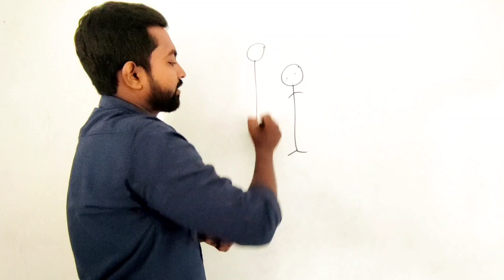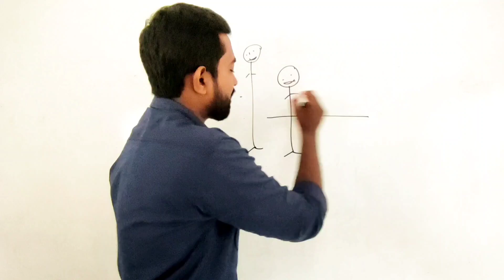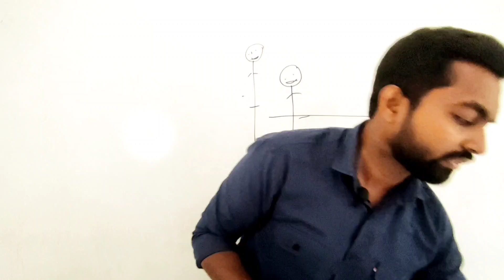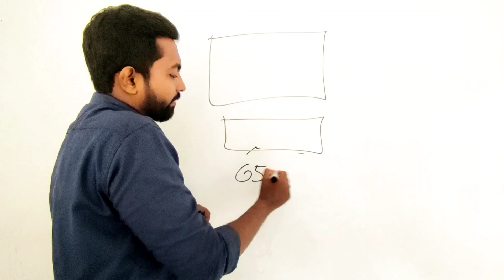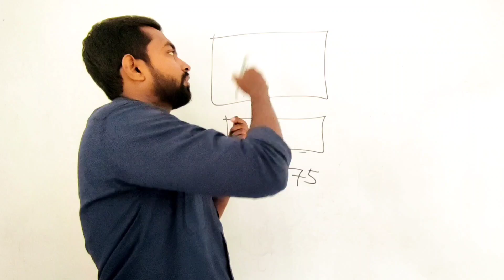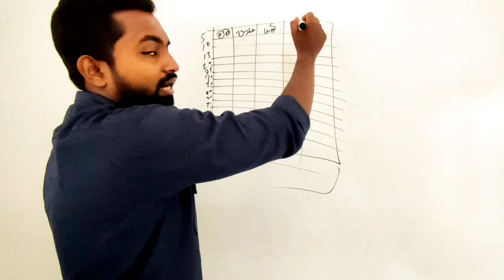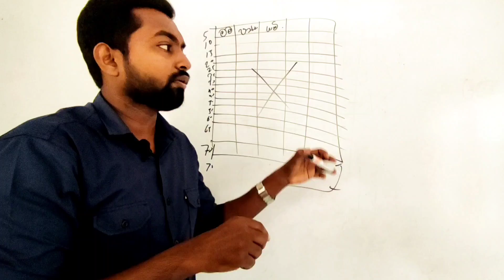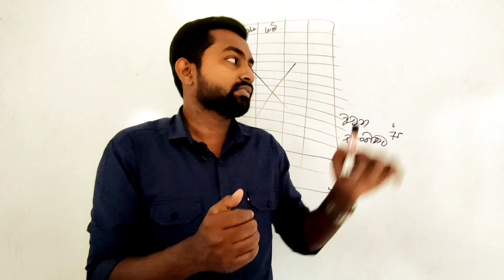සාමාන්‍ය පෙළ සිංහල සාරාංශකරණය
මෙම වීඩියෝ පාඩමෙන් අ.පො.ස සාමාන්‍ය පෙළ සිංහල විෂයේ සාරාංශකරණය පිළිබඳ යම් අවබෝධයක් ලබා දීමට බලාපොරොත්තු වේ. සාමාන්‍ය පෙළ සිංහල විෂයට අදාළ වීඩියෝ පාඩම් රැසක් මෙම යූටියුබ්  නාලිකාවෙන් නැරඹීමට හැකිය.